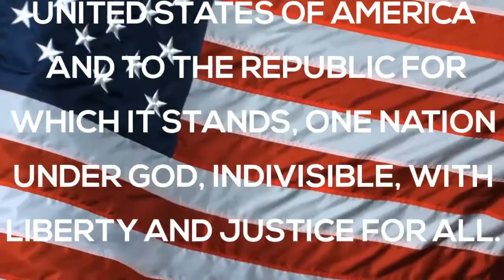Wildcat News 9/30/22